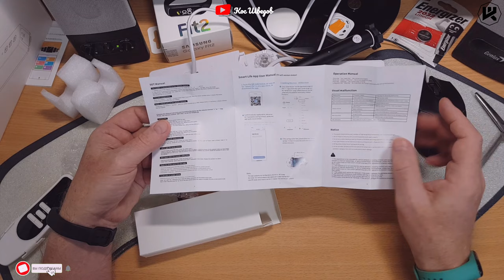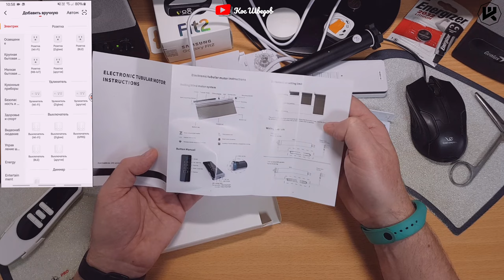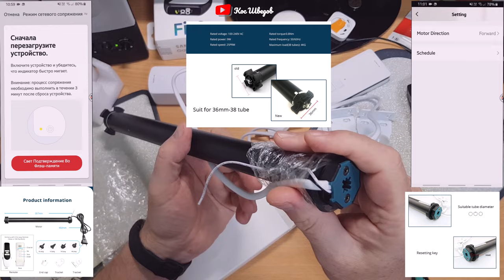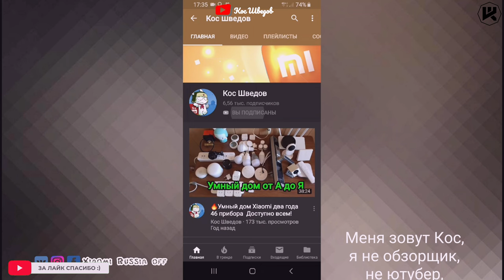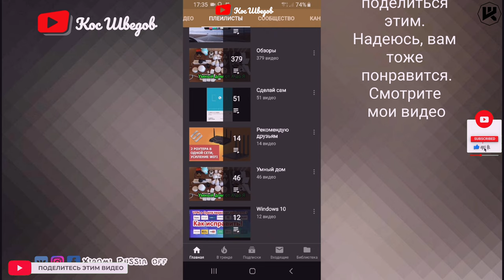ZemiSmart привод для жалюзи управляем Алисой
Труба ø38 мм с двумя пазами L=5 м для рулонной шторы
2560 магазинов с кэшбэком получи
200 рублей за регистрацию!